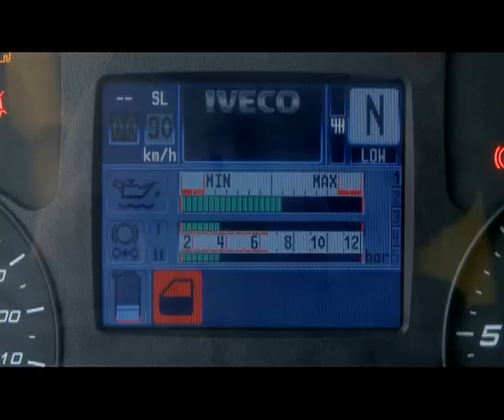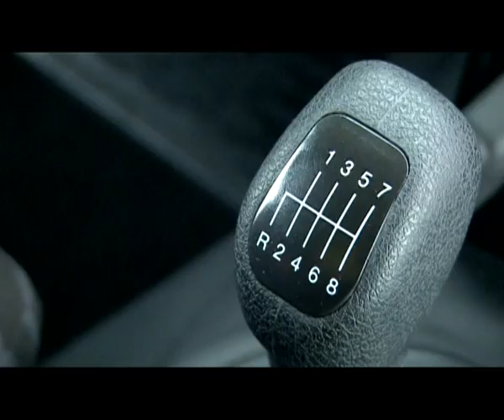Тест Iveco Stralis. Часть-2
Производство телестудия ALIEN TV, г. Казань.